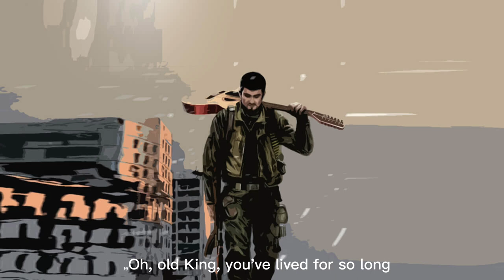Timur Mutsurayev - The King and Shepherd / Тимур Муцураев - Король и Пастух (English translation)